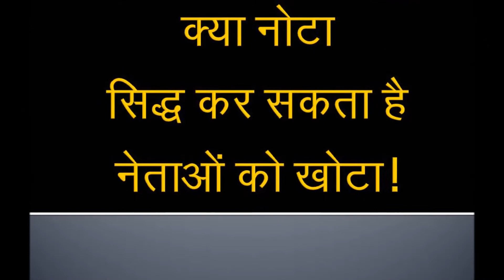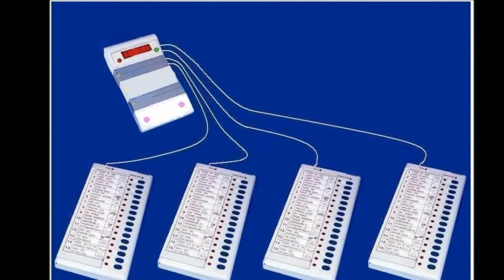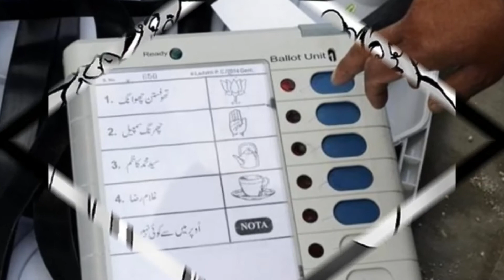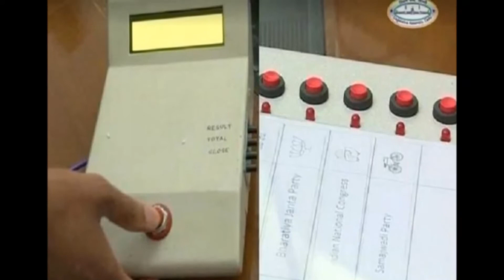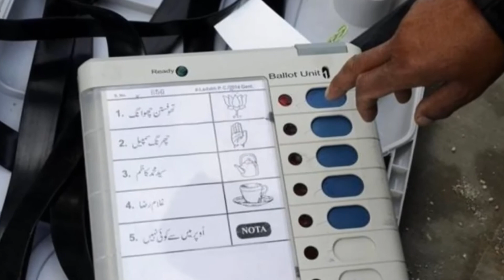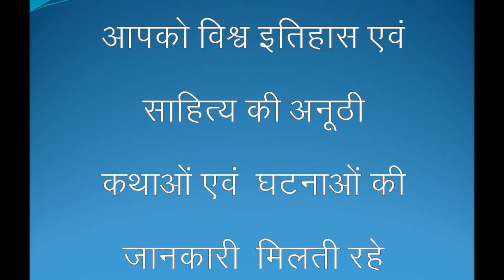नोटा कर सकता है भारतीय राजनीति की सफाई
भारतीय राजनीति लालची और आपराधिक पृष्ठभूमि के नेताओं की रणभूमि बन गया है। भारतीय राजनीति में बहुत कम नेता ईमानदार बचे हैं। बहुत कम नेता हैं जो कई करोड़ की सम्पत्ति के मालिक नहीं हैं। संसद और विधानसभाओं में आकर बहुत से लोग हजारों करोड़ रुपयों की सम्पत्ति खड़ी की है और उसके बल पर बड़े-बड़े व्यापार और कारखाने चलते हैं। प्रधानमंत्री नरेन्द्र मोदी ने भारतीय राजनीति की सफाई का काम आरम्भ किया है तथा सुप्रीम कोर्ट भी अपराधियों को संसद और विधानसभाओं से बाहर निकालना चाहती है। नोटा इस कार्य में बड़ी भूमिका निभा सकता है, कैसे? देखिये इस वीडियो में-